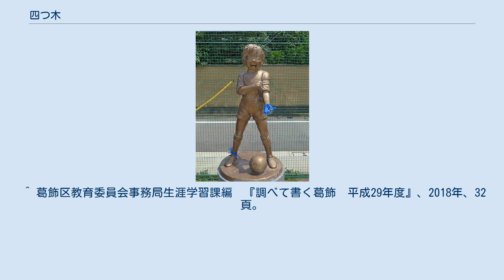四つ木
日本 」 東京都 」 葛飾区 」 四つ木 四つ木（よつぎ）は、東京都葛飾区の地名。
現行行政地名は四つ木一丁目から四つ木五丁目。
 葛飾区西部にあり、南方に東四つ木が隣接している。
京成押上線の四ツ木駅や葛飾郵便局のある付近を中心とした生活エリアをまとめて四つ木地域として捉えることもある。
これは行政上の町名でいうと四つ木及び東四つ木にほぼ相当する。
また現在でも住宅地の中に鍍金工場などの中小工場が点在する住工混在地域である。
 荒川東岸に位置し、対岸は墨田区になる。
町域は四つ木五丁目を除けば、東端を南北に走る平和橋通りと荒川に挟まれた方形の土地であり、北は堀切、南は東四つ木にそれぞれ接している。
四つ木五丁目は平和橋通りの東、国道6号と曳舟川（葛西用水）に挟まれた楔形の土地である。
東にある立石とは地理的にも歴史的にも近い関係にある。
四つ木五丁目の北は白鳥と接する。
 四つ木出入口の約400m南に京成押上線の四ツ木駅がある。
四ツ木駅の南側には渋江商店街、北側にはまいろーど四つ木商店街がある。
 まいろーど四つ木商店街の中間点付近に葛西清重の邸宅跡といわれる西光寺があり、その西隣には清重の墳墓もある。
商店街の終点付近は平和橋通りに達しており、周辺に葛飾郵便局、イトーヨーカドー四つ木店がある。
 住宅地の地価は、2014年（平成26年）1月1日の公示地価によれば、四つ木4-4-4の地点で25万3000円/m2となっている。
 現在の四ツ木駅以南はかつて渋江（しぶえ）と呼ばれており、こちらは室町時代の「下総国葛西御厨注文」にさかのぼることができる。
 江戸時代、この地は農村地帯であったが、本所上水（曳舟川・葛西用水）と綾瀬川が交差する水郷地域であったので舟運も利用でき、曳舟の始点はこの地域にあった。
江戸から近かったこともあり、西光寺、客人（まろうど）大権現（現・渋江白髭神社）、木下川薬師（青竜山薬王院浄光寺）などに参詣したり、更に柴又帝釈天などへの小旅行をする人々もいたようである。
 明治に入ると、周辺地域とともに当初は小菅県、次いで東京府に属することになったが、明治22年（1889年）の市制町村制施行により立石村（のち本田町）に組み込まれることになった。
明治24年（1891年）には、堀切にある菖蒲園と同様の施設、吉野園が開園した。
（現・四ツ木中学校、昭和10年代に閉園。） 大正元年（1912年）、京成電気軌道が開通し、四ツ木駅が開設される。
当初、現在とルートは異なっており現在のまいろーど四つ木の東側の道路上を走っていた。
 大正3年（1914年）、本田渋江町に千種セルロイド工場が操業開始したのを皮切りに、大正4年 (1915年)に日本製紐が四ツ木275に、大正13年 (1924年)に大和護謨が渋江500に第2工場を開設するなどこの頃四つ木周辺には工場が集まってきた。
 戦後、昭和27年（1952年）に新たに四ツ木橋が架橋され、都市化の波が押し寄せる。
昭和58年（1983年）には四つ木出入口が開通した。
そのような中、地域の沼地や曳舟川は埋め立てられ、一部の水路は暗渠化していったが 、平成元年（1989年）曳舟川のあとをフィールドミュージアムとして活用する計画が始まり、この曳舟川親水公園は平成12年（2000年）にほぼ完成をみた。
 「四つ木」の名の起こりには、地域に大木が4本あったという説、源頼朝が地域を通過したのが四ツ過ぎだったという説、西光寺の聖徳太子像が四本の木を組み合わせて作られていることに由来するという説、貴人の世継ぎが住んでいたという説、古代の官道の通過点で交通の要所であり、四辻があったという説など様々あるが実際のところははっきりしない。
確実なのは江戸時代はじめに、「四ツ木新田村」が周辺から分かれてこの地に起こったということである。
「四つ木」の表記は、1964年（昭和39年）、住居表示の実施にあわせて「四ツ木」、「四木」などの候補の中から新たに選定されたものである。
 2017年（平成29年）12月1日現在の世帯数と人口は以下の通りである。
 首都高速道路の四つ木出入口や国道6号の四ツ木橋がある陸上交通の要所である。
 四つ木五丁目の一部の最寄駅は京成本線お花茶屋駅になる。
 道路は国道6号が町域の中央を東西に通り、西端の四ツ木橋の上を首都高速中央環状線が立体交差していて、そこに四つ木出入口が設けられている。
 四つ...